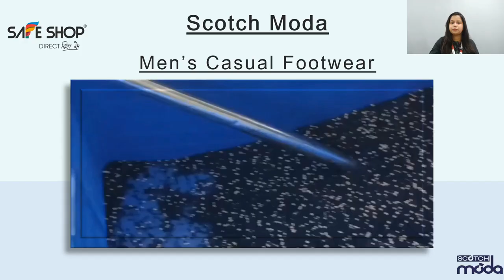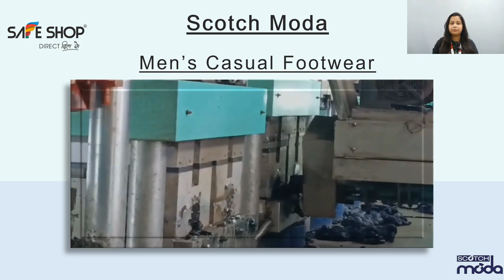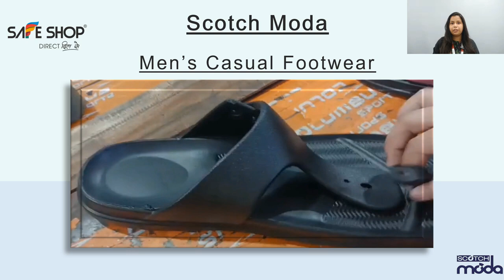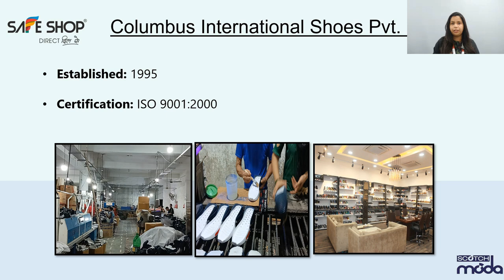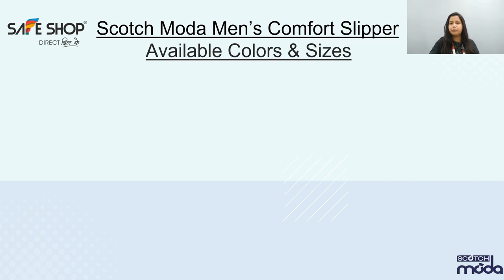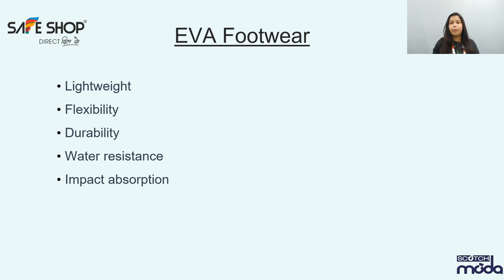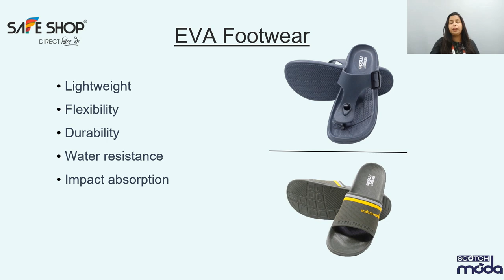Scotch Moda Men's Slippers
Scotch Moda Men's Slippers safeshop officalsafeshop youtubevideo safeshopindia producttraining producteducation product training